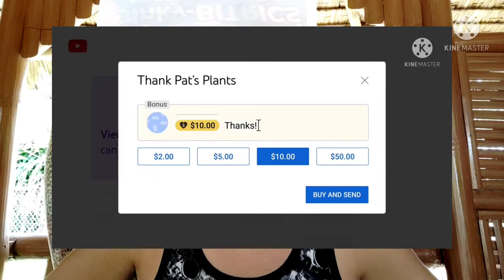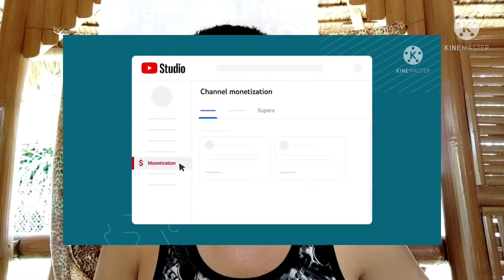HOW TO ENABLE SUPER THANKS BUTTON | PAANO MAG ACTIVATE NG SUPER THANKS. EXTRA KITA SA SMALL YOUTUBER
Paano i enable ang super thanks button
How to enable super thanks button
Extra kita para sa small youtubers